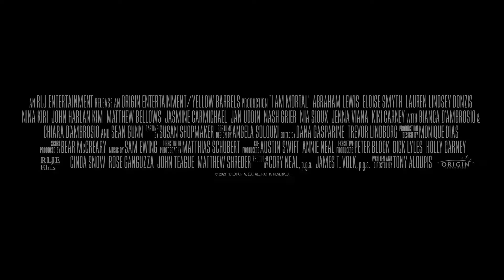I AM MORTAL - Official Trailer (2022) Eloise Smith, Lauren Lindsey Donzis, Nina Kiri, Nia Sioux